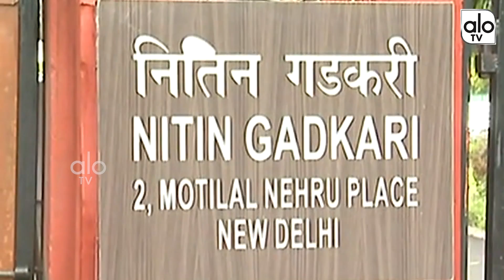YS Jagan Delhi Tour | AP CM YS Jagan Meets Nitin Gadkari | MP Midhun Reddy | AP News | Alo Tv